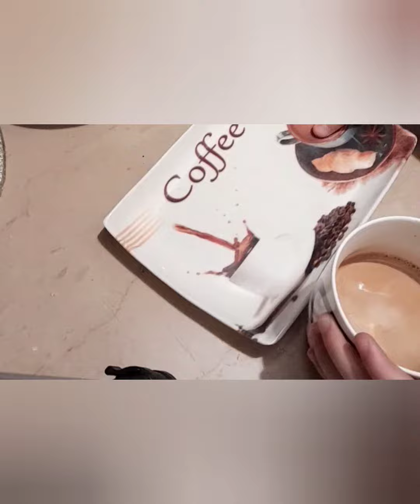Karak Chai Recipe: Prema Tea Recipe |Easy Simple Tea Recipe| ☕دودھ چاے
Karak Chai Recipe: Prema Tea Recipe |Easy Simple Tea Recipe| ☕دودھ چاے tea makes you go fresh

Watch Other Videos on Cooking
1. chicken veg noodles recipe | kids recipe |how to make noodles at home| sizzler مزئے دار نوڈلز
Videos on Healthy Lifestyle
3. almond milk recipe | how to make almond milk |Badam Milk| homemade fresh almond milk|بادام دودھ
4. how to make detox water recipie| good for weight loss |home made healthy drink| ڈیٹاکس

Video on Life Hacks
How to stitch a button on shirt| beginners guide|easy stitching at home| بٹن لگانے کا آسان طریقہ

Follow me and be part of my Youtube Journey

Yayy! You reached the bottom of the description box!